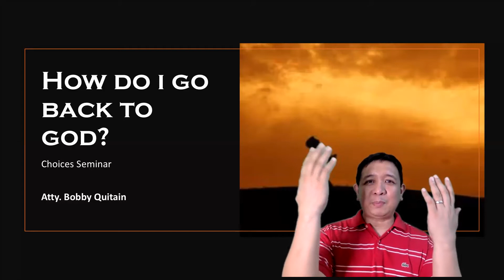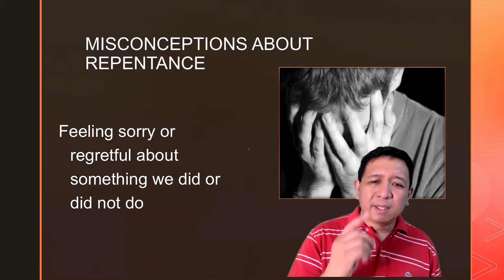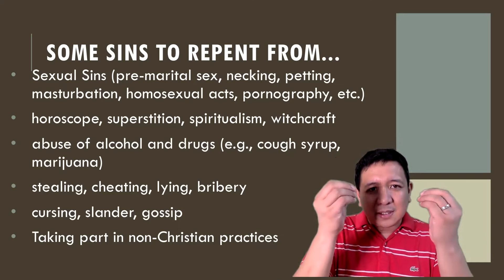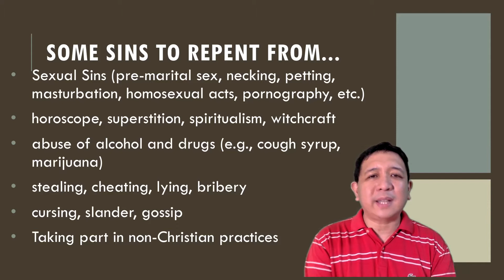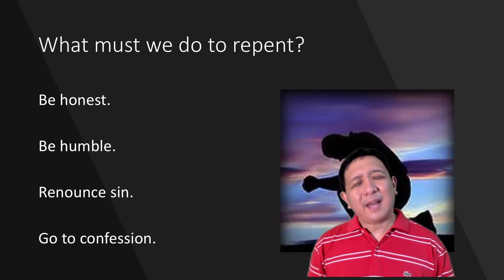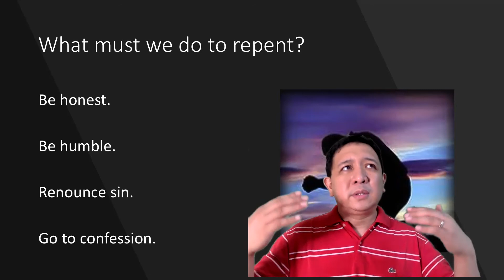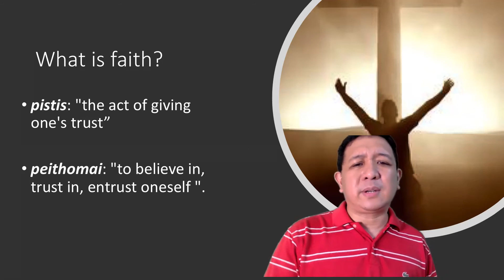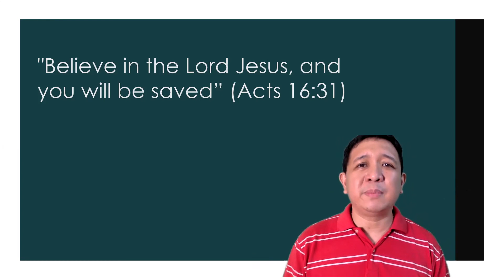Choices 2020 - Talk #5 - How Do I Go Back To God?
Choices 2020